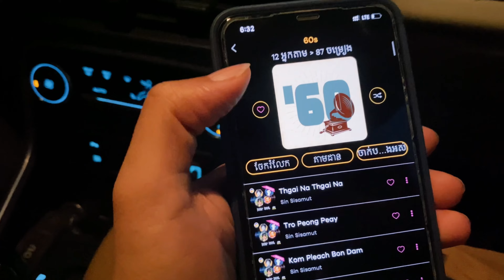"ឆ្លៀតដើរ" Episode 2 ទៅកាន់ខេត្តសៀមរាប | FULL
«ឆ្លៀតដើរ» Episode 2 នឹងនាំអ្នកទាំងអស់គ្នាទៅមើលសកម្មភាពសប្បាយៗ និងទីកន្លែងស្អាតៗ អំឡុងពេលអង្គរសង្ក្រាន្តនៅឯខេត្តសៀមរាប។ អ្នកដែលបានទៅខេត្តសៀមរាបនាពេលចូលឆ្នាំខ្មែរកន្លងទៅនេះ ពេលមើលវីដេអូនេះហើយ ប្រហែលជាអាចនឹកពេលនោះខ្លាំងដែរហើយ 🤭🤭🧡

👉 ឈ្នះចង្កៀងទៀនចម្លាក់ខ្មែរ ដ៏ស្រស់ស្អាតពីវីដេអូនេះ ដោយចូលរួមលេងនៅលើហ្វេសប៊ុក Cellcard
📍 ផុតកំណត់នៅថ្ងៃទី 2 ខែឧសភា ឆ្នាំ 2023

⚽️ ក្រុមហ៊ុនសែលកាត ជាដៃគូចលនូបត្ថម្ភផ្ដាច់មុខលើទូរគមនាគមន៍នៃព្រឹត្តិការណ៍ស៊ីហ្គេម លើកទី32 និងអាស៊ានប៉ារ៉ាហ្គេម លើកទី12 ឆ្នាំ2023
⚽️ ក្រុមហ៊ុនសែលកាត ជាផ្នែកមួយនៃរ៉ូយ៉ាល់គ្រុប